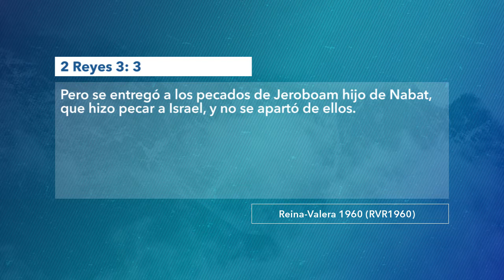1314 | ¿Por qué no avanzaste? | 2 Reyes 3:1 | Pastor Mauricio González | 241119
Tema: ¿Por qué no avanzaste?
Cita bíblica: 2 Reyes 3:1.
Predicador: Pastor Mauricio González, TBB Las Margaritas.